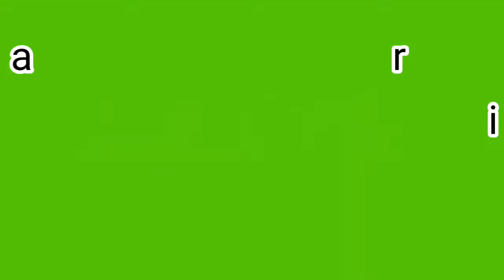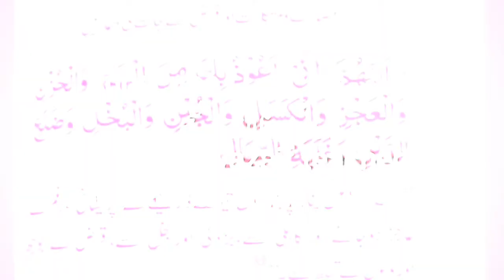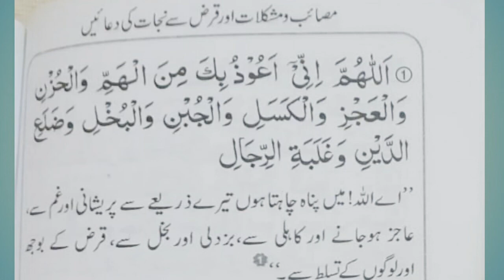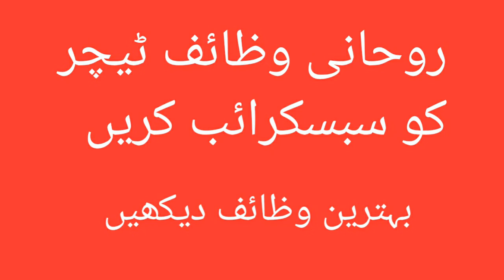Gham se nijat ki dua |Wazifa for hajat | Qarz se nijat ki dua | sary gham khatam | Pareshani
In this video i will tell you pyaray nabvi ka farman sun lejay sar ghum khatam.ghum se nijat ki dua.qarz se nijat ki dua.sakht pareshani se nijat.Rasool Allah ka bataya hua amal hadees ke hawalay se mushkil
pareshani
ghum
gham, pareeshani se nijat ki dua,musibat ke waqt ki dua,mushkil waqt ki dua.
dua hal mushkilat
dua mushkilat
Hazrat Muhammad SAW ka Farman
daily dua